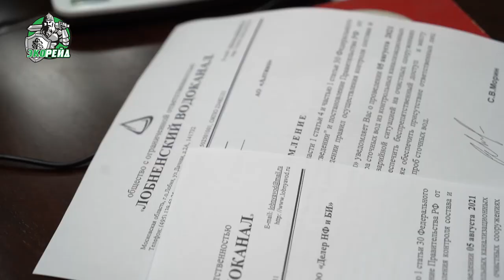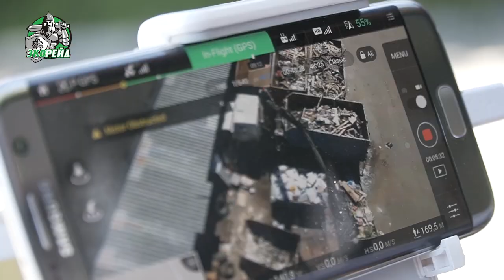Полицейский-взяточник Афиногентов покрывал мусорный бизнес. Куда смотрит администрация района?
Участники видео: Денис Афиногентов, руководитель очистных сооружений "Красная Поляна" Наталья Кузнецова, предприятие Алтико, предприятие Делер, предприятие Протеин, предприятие Лагуна
Локация: Солнечногорский район, город Лобня, река Мещериха